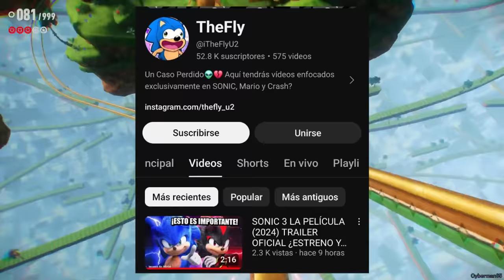EL PEOR CREADOR DE SONIC - Me canse de Guardar Silencio esta es la única forma de cambiar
Me canse de ser bueno y guardar silencio. Pero The Fly esta copiando y siguiendo cada paso que doy. Si el sigue asi, nunca podre cambiar y ser original con mi canal y mi gente. Acepto totalmente que tengo una mancha en mi carrera, pero yo si tengo voluntad de cambiar, no como esta persona que solo parece un bot y hace lo que yo hago. No voy a permitir que utilice "Imagen no oficial" para seguir haciendo clickbait descarado con lo mal que maneja la información, filtraciones y rumores, robando artes, etc.

También expongo lo que tuve que tolerar en estos años.